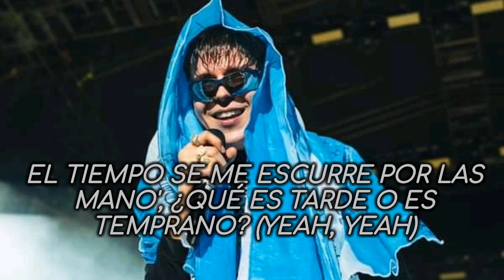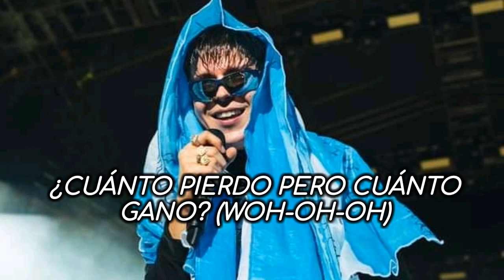YSY A - Relojes reventados